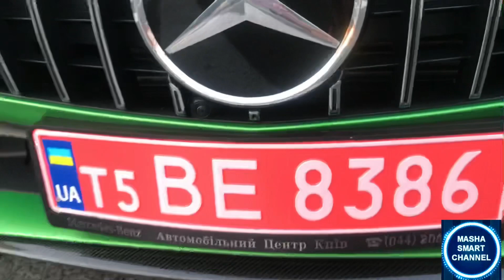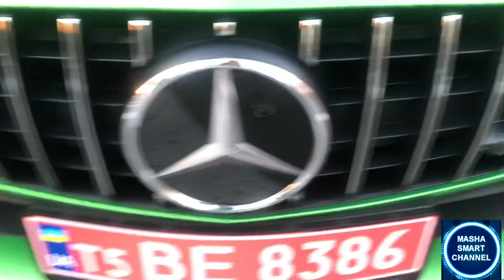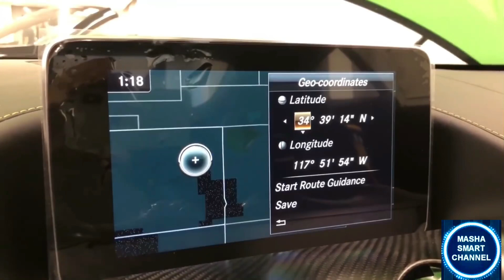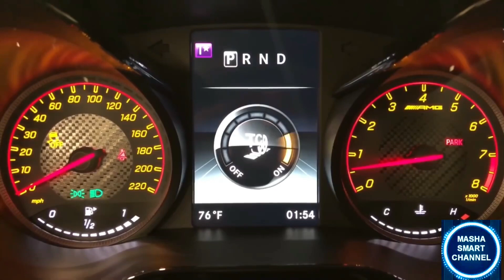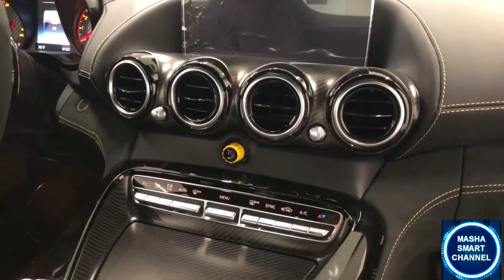ЭТО ПУШКА OMG Mercedes AMG GTR обзор и гонка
Обзор авто Mercedes AMG GTR.